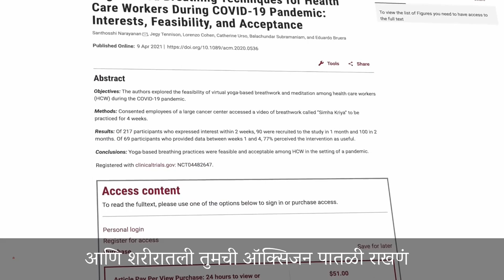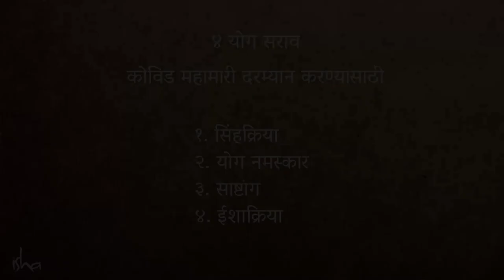4 सोप्या योग क्रिया करा - आजारमुक्त, उत्साही व्हा! | Yoga Practices in Marathi | Sadhguru Marathi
महामारीच्या या कठीण काळामध्ये, शाररीक आणि मानसिक आरोग्य राखण्यासाठी इंटरनेटवर मिळणारे विविध सल्ले वाचून नेमके काय करावे आणि कुठली काळजी घ्यावी हे ठरवणे अशक्य झाले आहे. या व्हिडियो मध्ये सद्गुरू ४ सोप्या आणि अतिशय प्रभावी यौगिक क्रियांबद्दल सांगतात ज्याने शरीरात ऑक्सिजन पातळी उंचावणे, रोग प्रतिकार शक्ती वाढवणे आणि मन संतुलित आणि आनंदी अवस्थेत ठेवणे या तीन महत्वाच्या गोष्टी अगदी उत्तमपणे साधल्या जातात. महामारीच्या काळात आपल्यासाठी आणि आपल्या कुटुंबियांसाठी हे ४ सोपे सराव एक वरदान ठरू शकतात.